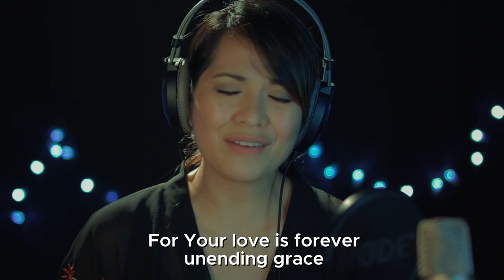Gail Blanco sings "Hallelujah To The One" by Zion Aquino | ASOP 6 Grand Finals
Written by soul singer-songwriter Zion Aquino, "Hallelujah To The One" is ASOP's September’s best praise song.

The 38-year-old recording artist wrote the song about God's unconditional love after recovering from stage 3B colon cancer.

A Song of Praise Music Festival or ASOP is the only praise songwriting festival on Philippine television of its kind.